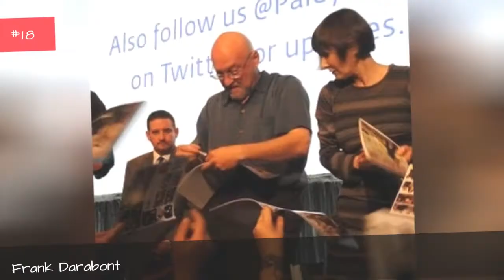Popular Film Actors From Hungary 🌞 🌝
List of famous film actors and actresses from Hungary, listed by their popularity with photos when available. Hungary has given birth to some great movie actors and actresses over the years, many of who have gone on to star in comedies, dramas, horror movies and more. These are some of the best Hungarian screen actors in the history of the world, so if you're a native of Hungary and an aspiring actor/actress then these are people you should look up to.List features film actors like Nomi Brd and Judith Kostner.This list answers the questions, "Who are the best Hungarian actors?" and "Which movies stars are from Hungary?" You can click on the names of these legendary movie stars of Hungary in order to get more information about each one. If you're a film buff use this list of talented Hungarian film actors to find some new movies you haven't already seen.Photo: Freebase/GNU Free Documentation License...more
0:00 - Intro
0:00:08 - Fernanda Dorogi
0:00:21 - George Pal
0:00:28 - Lya De Putti
0:00:38 - George Tabori
0:00:47 - Gyrgy Cserhalmi
0:00:57 - Bill Nagy
0:01:08 - Lajos Balzsovits
0:01:18 - Max McCabe-Lokos
0:01:32 - Andr De Toth
0:01:52 - Peter Sasdy
0:02:05 - Otto von Habsburg
0:02:12 - Lszl Szab
0:02:27 - Elizabeth Kaitan
0:02:41 - Andrea Osvrt
0:02:57 - Snitz Edwards
0:03:17 - Istvn Szab
0:03:36 - Vilmos Zsigmond
0:03:59 - Kata Dob
0:04:13 - Mari Trcsik
0:04:26 - Frank Darabont
0:05:00 - Endre Hules
0:05:17 - Eva Bartok
0:05:32 - Catherine Schell
0:05:57 - Erika Marozsn
0:06:11 - J. Edward Bromberg
0:06:28 - Steven Geray
0:06:42 - Victor Varconi
0:06:57 - Eva Gabor
0:07:35 - S. Z. Sakall
0:07:47 - Adolph Zukor
0:08:19 - Marton Csokas
0:08:40 - Zsa Zsa Gbor
0:09:19 - Bela Lugosi
0:10:02 - Paul Lukas
0:10:23 - Goldie Hawn
0:10:55 - Peter Lorre
0:11:33 - Jamie Lee Curtis